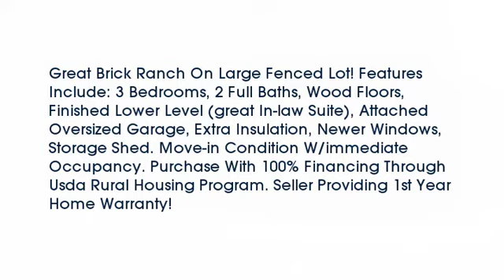Real estate for sale in Alexandria Kentucky - MLS# 448854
330 Rose Dr
Alexandria Kentucky 41001
MLS# 448854

Great Brick Ranch On Large Fenced Lot! Features Include: 3 Bedrooms 2 Full Baths Wood Floors Finished Lower Level (great In-law Suite) Attached Oversized Garage Extra Insulation Newer Windows Storage Shed. Move-in Condition W/immediate Occupancy. Purchase With 100% Financing Through Usda Rural Housing Program. Seller Providing 1st Year Home Warranty!